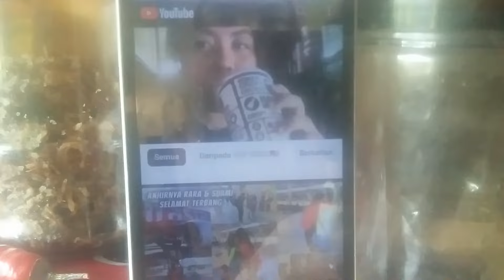RUTIN HARIAN SURIRUMAH‼️HARGA 🐙 MAHAL‼️JOM MASAK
RUTIN HARIAN SURIRUMAH YANG TINGGAL DI KAMPUNG RUMAH KAYU KEGIATAN HARIAN SEPERTI MASAK,BASUH BAJU,LIPAT BAJU DAN MEMBERSIH SELURUH KAWASAN RUMAH,SELAIN KEGIATAN BERSIH BERSIH,AKTIVITI LUAR SEPERTI,JALAN JALAN,KUMPUL KUMPUL BERSAMA KELUARGA DAN JUGA SHOPING BARANG KEPERLUAN RUMAH ATAU SEMACAM YANG LAINNYA